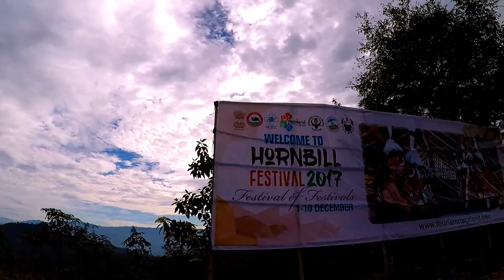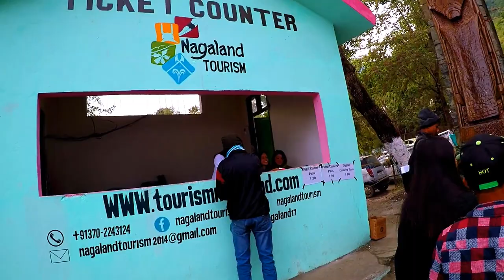Kohima to Kisama Village, Nagaland | Hornbill Festival | North East India Tour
Kisama Village is 12 km away from Kohima in Nagland State of India.

It will take about 45 minutes to reach due to hill area and depending upon traffic condition.

You can take city bus to reach BOC for INR 10.

From BOC you can get shared taxi for Kisama Village from 7 am till afternoon.

From Kisama to Kohima also you can get shared taxi till evening.
This type of beauty is available in Australia, United Kingdom, USA, Canada, Germany, and Switzerland?
Organized by the State Tourism and Art & Culture Departments, the Hornbill Festival showcases a mélange of cultural displays under one roof. This festival usually takes place between 1 and 10 December every year in Kohima.

The Hornbill Festival is held at Naga Heritage Village, Kisama which is about 12 km from Kohima. All the tribes of Nagaland take part in this festival. The aim of the festival is to revive and protect the rich culture of Nagaland and display its extravaganza and traditions.

For visitors it means a closer understanding of the people and culture of Nagaland, and an opportunity to experience the food, songs, dances and customs of Nagaland.

On 1 December 2017 at the Naga Heritage Village of Kisama, President Ram Nath Kovind inaugurated the 18th Hornbill Festival and State Formation Day celebrations of Nagaland.

The Hornbill Festival is a celebration held every year from 1 - 10 December, in Nagaland, Northeast India.

Festival highlights include the traditional Naga Morungs exhibition and the sale of arts and crafts, food stalls, herbal medicine stalls, flower shows and sales, cultural medley - songs and dances, fashion shows, the Miss Nagaland beauty contest, traditional archery, Naga wrestling, indigenous games, and musical concert.

The Hornbill Festival provides a colourful mixture of dances, performances, crafts, parades, games, sports, food fairs and religious ceremonies. The festival both exposes the culture and tradition of tribal peoples, and reinforces Nagaland’s identity as a unique state in India’s federal union.

 Experts have commented that A lot of older folk in the villages travel to Kohima to attend this festival and meet people from other villages from Nagaland because they haven’t met before, hence leading to cultural assimilation.

Traditional arts are also featured, with paintings, wood carvings, and sculptures by modern Naga artists on display. Naga troupes sing folk songs, perform traditional dances and play indigenous games and sports. In the evenings a programme of music concerts, catering for all tastes, ensures that the festive spirit continues through the night.

One of the major highlights of this festival is the Hornbill International Rock Festival, which is held at Indira Gandhi Stadium; local and international rock bands perform.